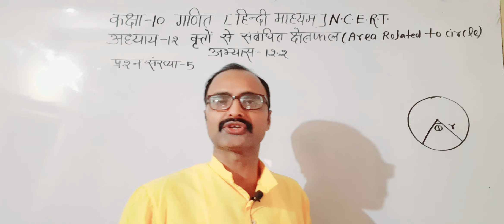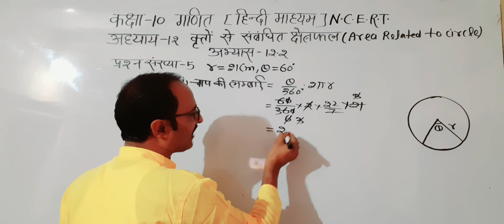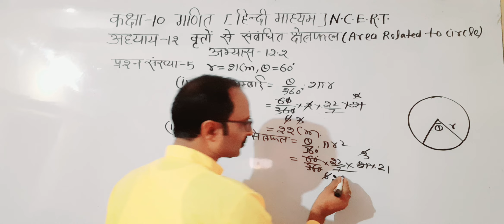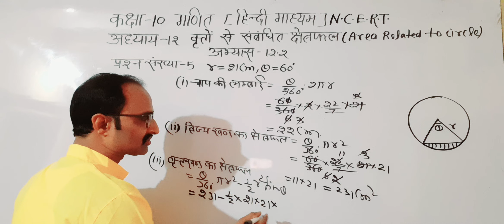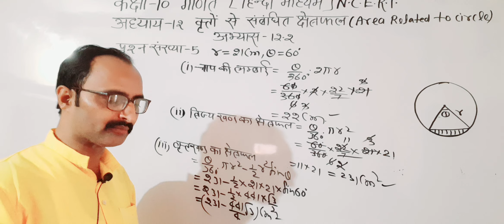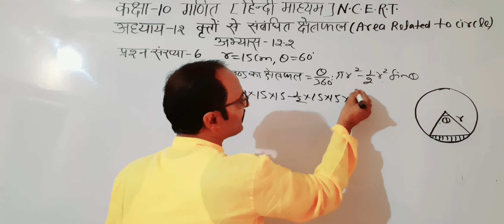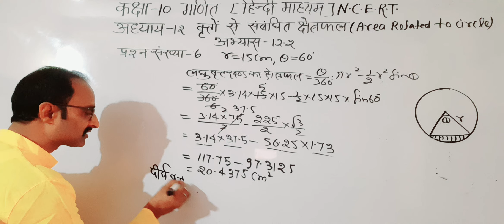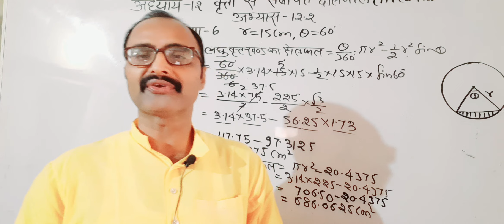कक्षा-10गणित [N.C.E.R.T ]अध्याय 12/ वृतों से संबंधित क्षेत्रफल/प्रश्नावली-12.2/प्रश्न न5/6#mathemati